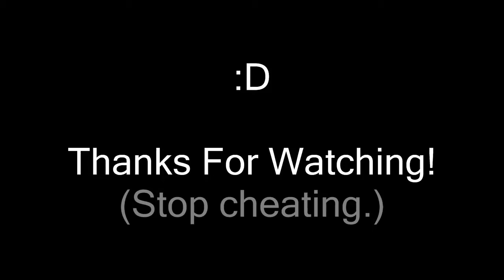How to Find Minerals and Dungeons in Minecraft!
This video shows you how to find lots of dungeons and minerals in Minecraft!